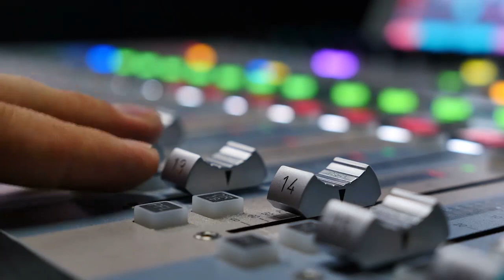DEG DEG: Sh-Umul oo u jawaabay Sh-Cabdi Xayi, Xil ka qaadista Wasiir Cawad & Warar xiiso badan